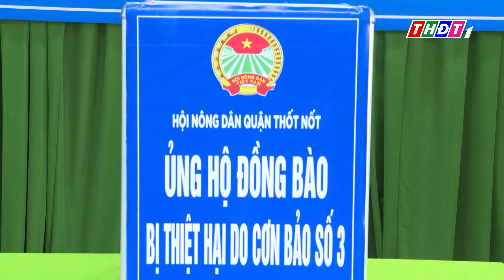Cần Thơ: Một nông dân vận động 1 tỷ đồng hỗ trợ miền Bắc | THDT